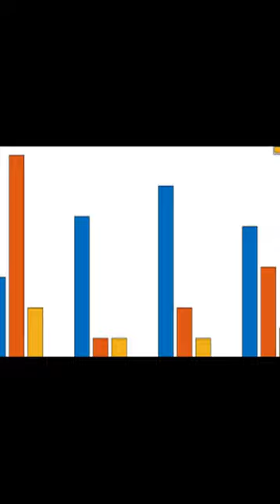Novel methods for elucidating modality importance in multimodal electrophysiology cla... | RTCL.TV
### Keywords ###

### Article Attribution ###
Title: Novel methods for elucidating modality importance in multimodal electrophysiology classifiers
Authors: Charles A. Ellis, Charles A. Ellis, Mohammad S. E. Sendi, Mohammad S. E. Sendi, Rongen Zhang, Darwin A. Carbajal, May D. Wang, Robyn L. Miller, Robyn L. Miller, Vince D. Calhoun, Vince D. Calhoun ,and Vince D. Calhoun

### Video Timestamps ###
0:00:00 - Summary
0:00:52 - Title
0:00:59 - End